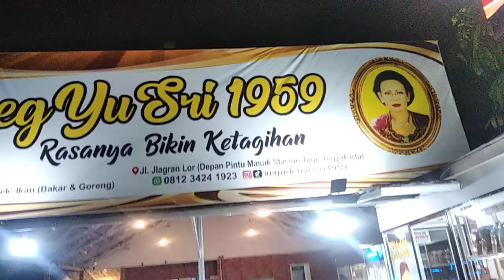anak dan istri semangat menuju Malioboro Yogyakarta